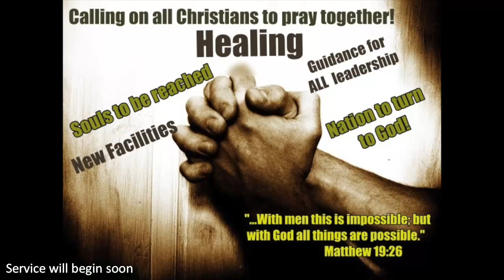Focus Through the Fog